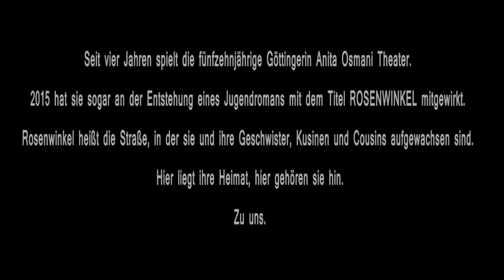Roma-Familien droht Abschiebung nach 17 Jahren in Deutschland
Roma- Familien aus dem Kosovo, die seit ca. siebzehn Jahren in Göttingen leben, sollen abgeschoben werden. Betroffen sind dreizehn Kinder und Jugendliche , von denen zwölf in Göttingen geboren sind. Das älteste Kind ist siebzehn und das jüngste ein Jahr alt.
Es ist eine Schande, dass langjährig bei uns lebenden Flüchtlingskindern und Jugendlichen das Bleiberecht versagt wird. Es ist ein Skandal, dass die Rechte der hier aufgewachsenen Kinder von den verantwortlichen Behörden und Gerichten missachtet werden. Nach Art. 3 Absatz 1 UN-Kinderrechtskonvention muss das Kindeswohl Vorrang im Verwaltungshandeln haben.